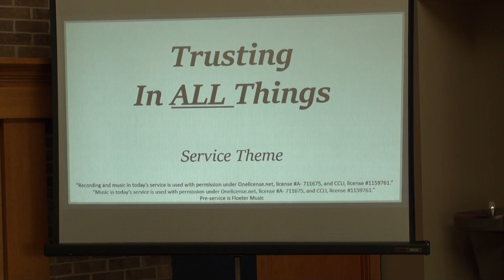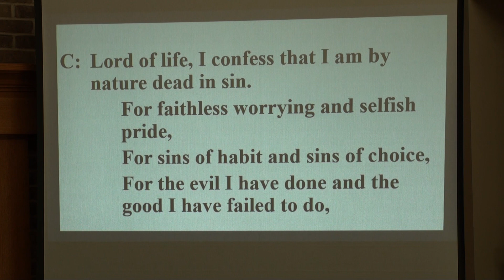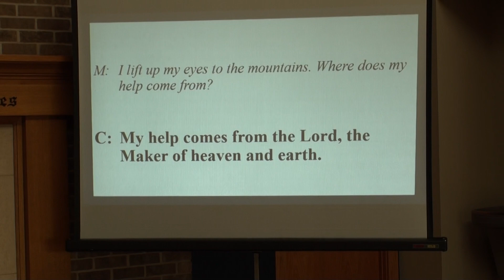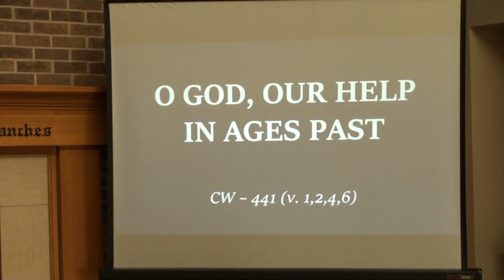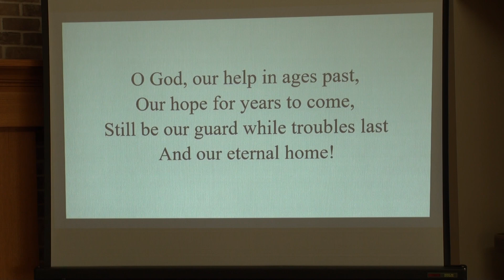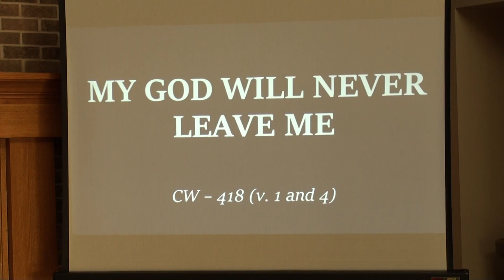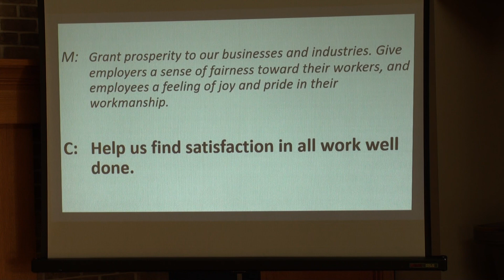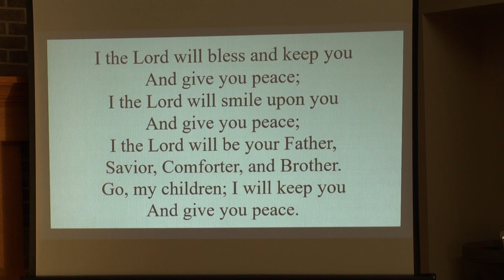Peace Lutheran Church Service 8/16/2020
Copyright info:
Recording and music in today’s service is used with permission under Onelicense, license A-711675, and CCLI, license1159761.

Numbers 21:4-9
Evangelical Heritage Version
The Bronze Snake
4 They set out from Mount Hor along the road to the Red Sea to go around the land of Edom, but the people became very impatient along the way. 5 The people spoke against God and against Moses, “Why have you brought us up out of Egypt to die in the wilderness? Look, there is no food! There is no water! And we are disgusted by this worthless food!”[a]

6 The Lord sent venomous[b] snakes among the people, and the snakes bit the people. As a result many people from Israel died. 7 The people went to Moses and said, “We have sinned, because we have spoken against the Lord and against you. Pray to the Lord to take the snakes away from us.” So Moses prayed on behalf of the people.

8 The Lord said to Moses, “Make a venomous snake and put it on a pole. If anyone who is bitten looks at it, he will live.” 9 Moses made a bronze snake and put it on the pole. If a snake had bitten anyone, if that person looked at the bronze snake, he lived.